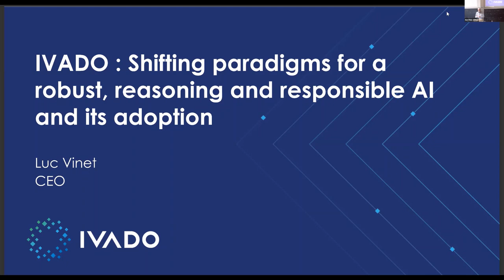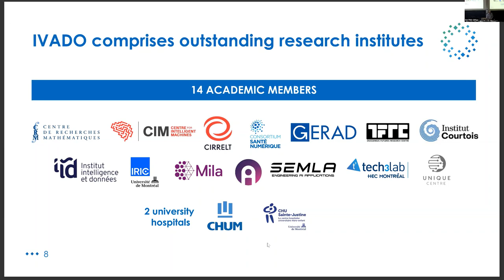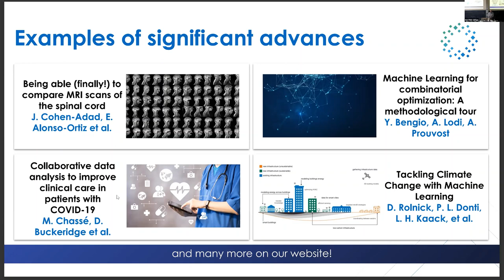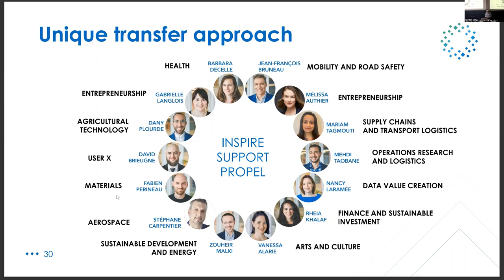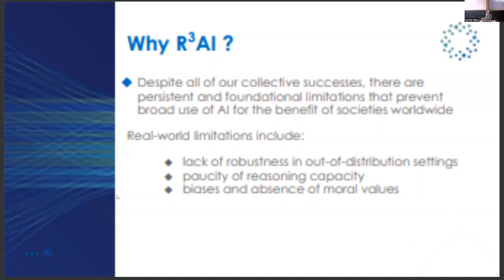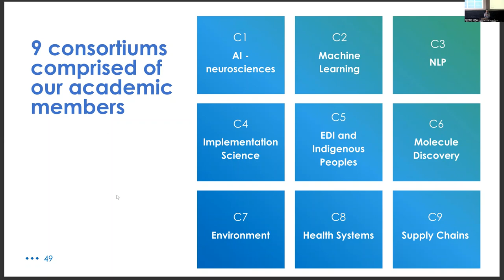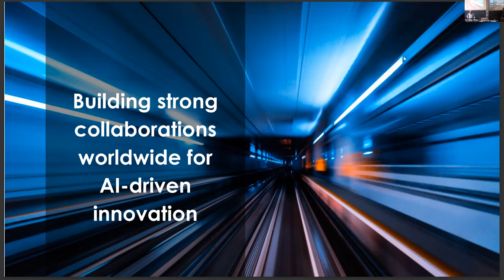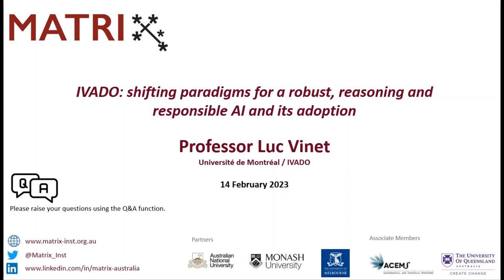Luc Vinet 14 February 2023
Topic:  IVADO: shifting paradigms for a robust, reasoning and responsible AI and its adoption

Abstract: Created in 2016 with a grant of approximately CAD100m,  IVADO is one of Canada’s premier institutes in artificial intelligence. It brings together some 2000 researchers, many distinguished centers and more than 150 organizational partners. Supported by a group of universities led by the Université de Montréal, it is truly multisectoral. In this talk I gave an overview of its accomplishments and impacts and of its new strategic plan aimed at generating paradigm shifts in AI and its adoption.